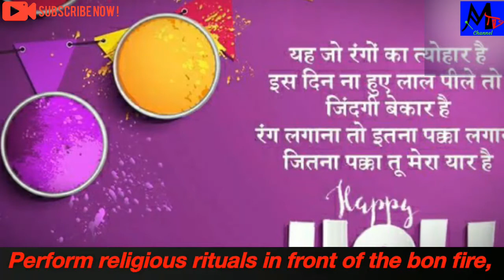Happy Holi Celebrate in India and World HD Video🎥.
Subject:Happy Holi celebrate in India and World.

Description:Holi is a Hindu spring Festival, also known as the' festival of color's Or the' festival of love' holi celebrations start on the night before holi with a Holika Dahan where people gather, perform religious rituals in front of the bon fire, and pray that their internal evil be destroyed the way holika, The sister of the demon king HiranyaKashipu, was killed in the fire.  It also celebrates the victory of good over evil, and also holds significance with respect to end of winter season and the onset of summer season, and for many, a festive day to meet others, play and laugh, forget and forgive, and repair broken relationships. The festival is celebrated in different ways around the country. Parties are often organized across the length and breadth of the country where people dance to music and greet each other with colors. Sweets are an important part of the festival.
From
MaityTVChannel